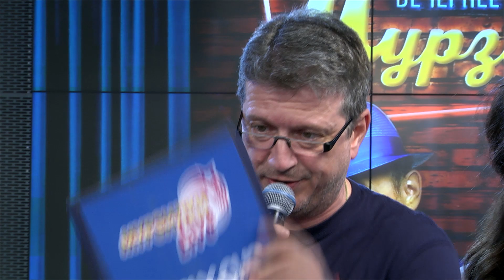Мэр Владивостока отправил выпускников "в последний путь"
Yappy @avtoradio

▫ Провожать выпускников из школы - это всегда большая потеря😭! Вот и мэр Владивостока, выступая перед одиннадцатиклассниками одного из лицеев, отправил выпускников "в последний путь".
Правда, после паузы градоначальник исправился, пресс-служба поспешила объяснить ситуацию усталостью чиновника из-за очень плотного графика.

Мурзилки Int. - пародия «Песенка паровозика» из м/ф «Паровозик из Ромашкова» (В.Юровский)

📻 Слушайте вечернее шоу Авторадио  "Мурзилки LIVE" по будням с 18 до  21 часа по московскому времени!